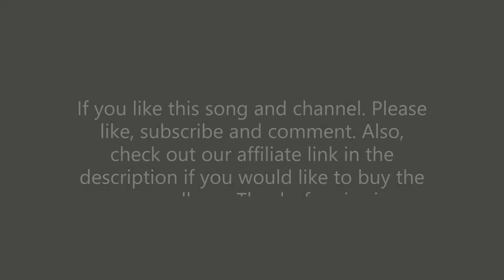Loretta Lynn - Hymns (When I Hear My Children Pray)